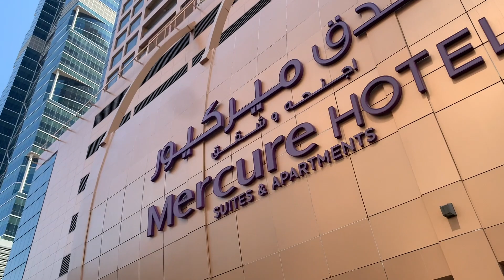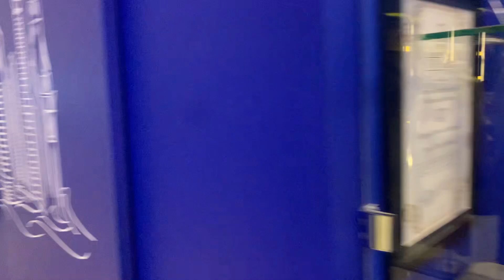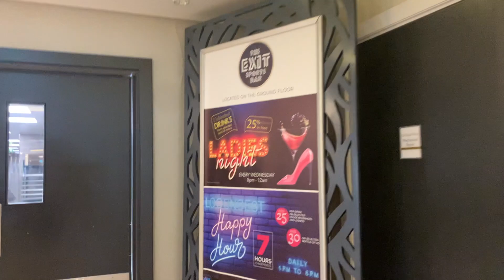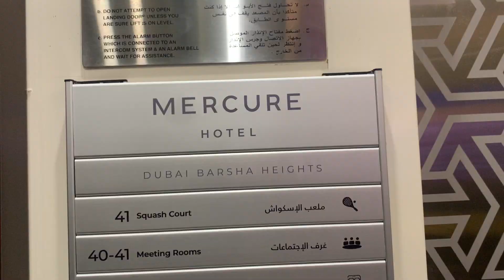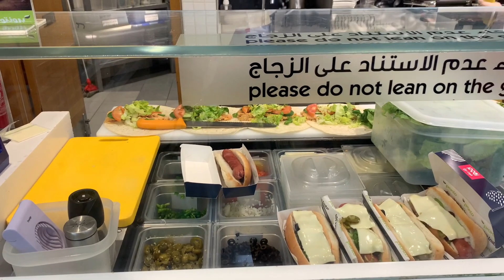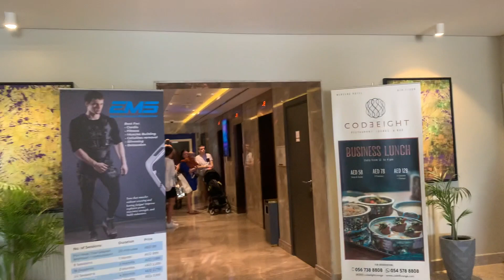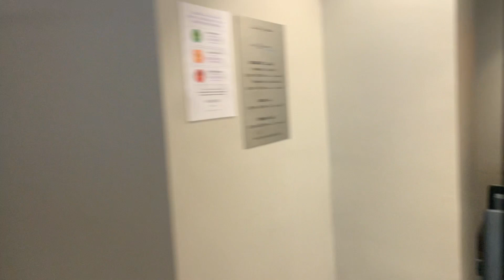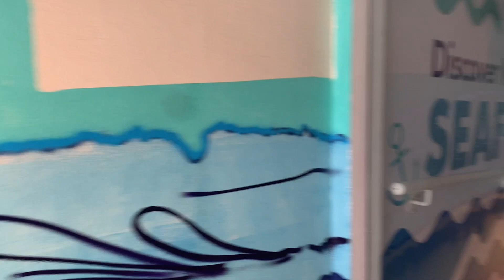Mercure Hotel Suites & Apartments | Video Shot + Chillin | Barsha Heights - Dubai | UAE Travel Tips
Pilot Shot for  KabayanTayo content + @pinoyfoodie2022  Cooking Shot + my Chillin Channel.